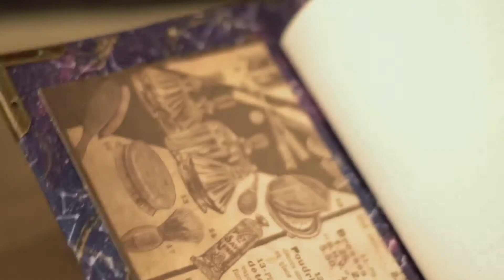Custom Notebooks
Get yourself or a loved one a handmade, custom notebook that comes with a free customized poem.